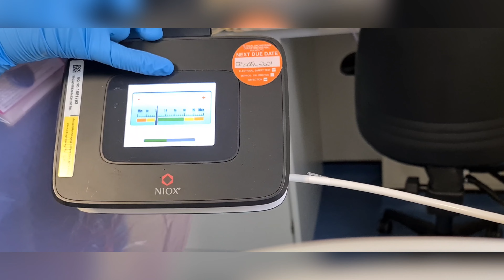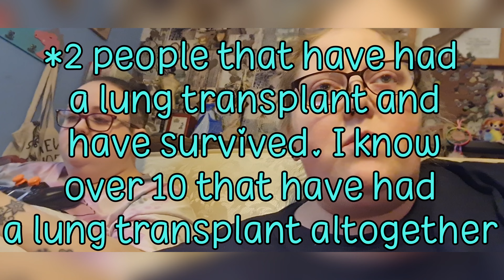Pt 2 Chest Clinic Appt & Adrenal Insufficiency Diagnosis ☆14.12.21☆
Money off apps:

Shopmium:

t76d3